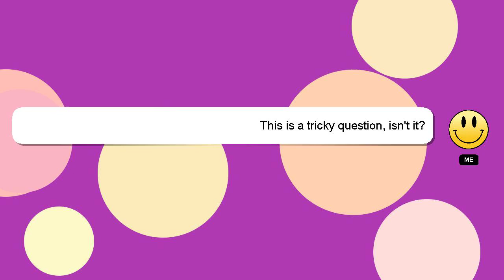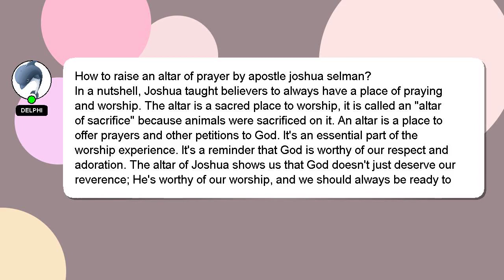How to raise an altar of prayer by apostle joshua selman?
A brief introduction of myself, Hello there, my name is Delphi. I am willing to help you find the solutions to your questions. - How to raise an altar of prayer by apostle joshua selman?

*2 What we are experimenting :*